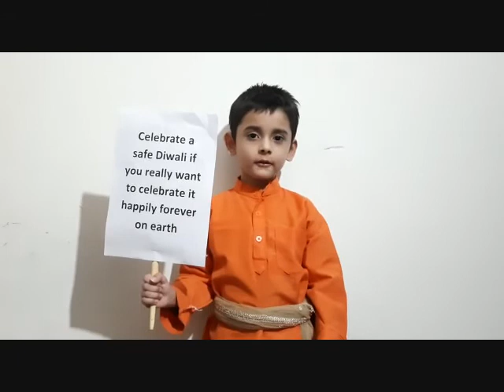Let's celebrate a pollution-free Diwali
Let's celebrate a pollution-free Diwali. Our young Fortunites spread awareness on how to celebrate Diwali happily and safely.